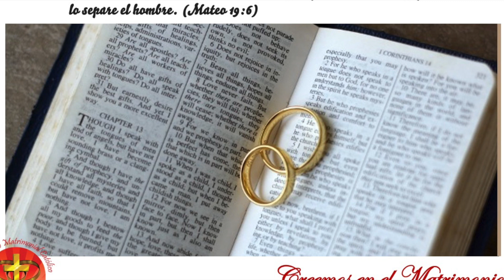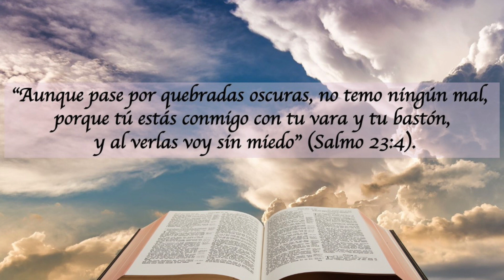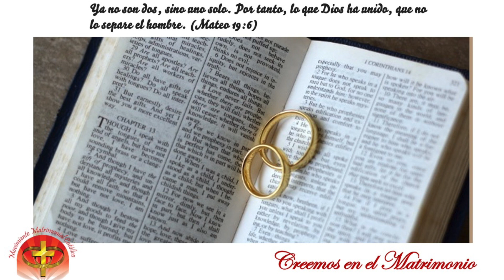LECTURAS DEL DIA - 27 DE MARZO